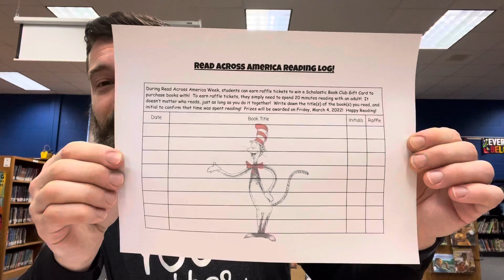K-2 Read Across America Week 2022